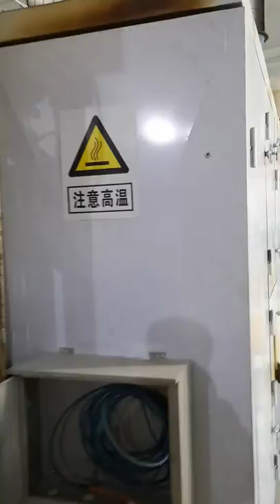non woven fabric make machine hard cotton single layer oven make machine production line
polyester wadding and hard cotton fabric and so on fabric Heavy Lining Coating Film Polyester Felt Nonwoven Fabric Making Machine, Pet or PP Thermal Bonding Oven Machine Polyester Wadding Mattress, Air Temperature in The Furnace Chamber Furnace Temperature 200 with Separately Cooling System Nonwoven Fabric Making Machine Thermal Bonding Oven, Fleece Fabric for Blankets and Sofa Cover for Hometextile, Nonwoven Fabric Making Machine PVC Conveyor Belt Cross Lapper Machine

We are based in Qingdao ,China, we are a manufacturer of non woven machines production line including opener, mixer, carder, cross lapper, oven, calendar and rolling machine,  also we supply related quilt machine, medical cotton machine and spinning machines

Any enquiry of machine or price are warmly welcome